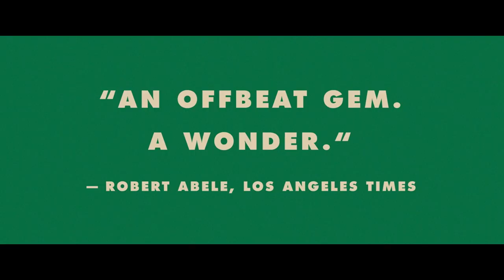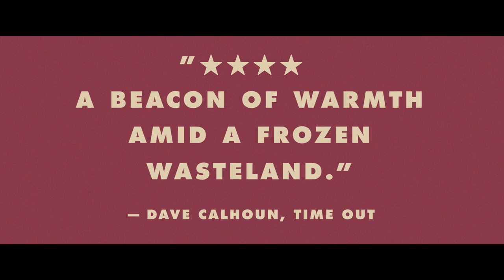COMPARTMENT NO. 6 Trailer | TIFF 2022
Juho Kuosmanen’s charming new film follows two strangers who form an unexpected bond while sharing a long train ride across Russia.

When we first meet the two passengers in Juho Kuosmanen’s masterful Compartment No. 6 (co-winner of the Cannes Grand Prix), they seem like unlikely friends. They’re divided by class, nationality, and language. Laura (Seidi Haarla), a Finnish grad student, has just said goodbye to her Russian lover Irina and boarded a train headed for Murmansk, a remote city in the Arctic circle, to see the rock drawings — supposedly a fitting, poetic conclusion to her time studying in Russia. The loutish Ljoha (Yuriy Borisov), who polishes off a large bottle of vodka the first night of the trip, is reporting for work at the massive mine in the region. As the journey drags on, though, cracks appear in the facades they present and their vulnerabilities force them to recognize each other as far more complex than the fronts they present to the world — or what their own prejudices dictate.

Compartment No. 6 has been compared to Richard Linklater’s Before Sunrise, a comparison that’s logical but not entirely accurate. In its ruminations on taste, assumptions, and the implicit erotic opportunities and dangers afforded by long trips, Compartment No. 6 seems closer to classics of travel literature like Mary McCarthy’s “The Man in the Brooks Brothers Shirt” — and Laura and Ljoha are not linked by youth and endless possibility. They’re committed to their choices and are learning the drawbacks inherent in them, making their time together all the more affecting and poignant. (Significantly, the movie is based on a novel set right before Glasnost, but this takes place a decade later, not long before the rise of the current regime.)

As with his exquisite debut, The Happiest Day in the Life of Olli Mäki, Kuosmanen again proves himself to be a brilliant director of actors (Haarla and Borisov are stellar) and, perhaps more importantly, an artist who’s both an acute observer and profoundly compassionate.